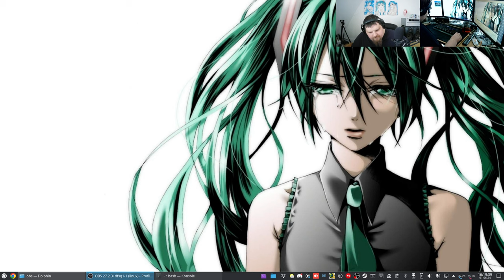Let´s Play Minetest - German-Creative-server ( Minecraft orientiertes Spiel ) #440